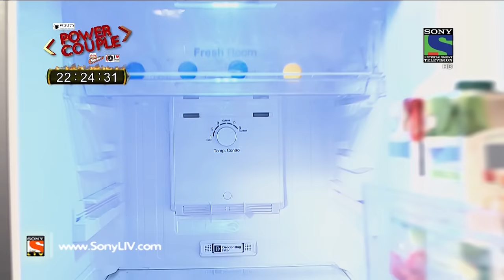CID - सी आई डी - Episode 1312-Vanvaas - 11th December, 2015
A woman named Geeta has disappeared from her home, Ramesh, her husband is trying to find her but no one helped him. Later, Ramesh gets to know that Geeta has been kidnapped by a group of dacoits who rape her every day. Can Ramesh save Geeta? Whose child is Geeta bearing?